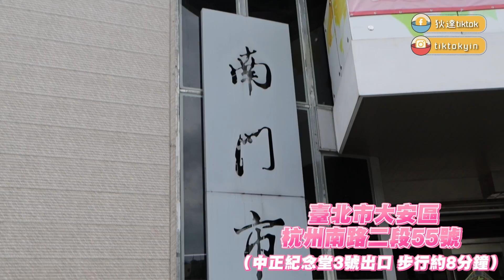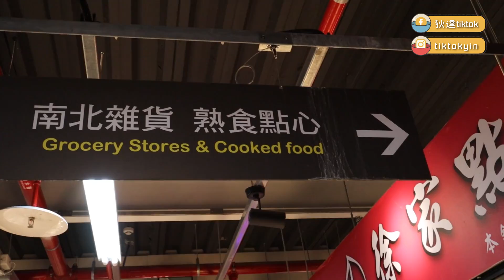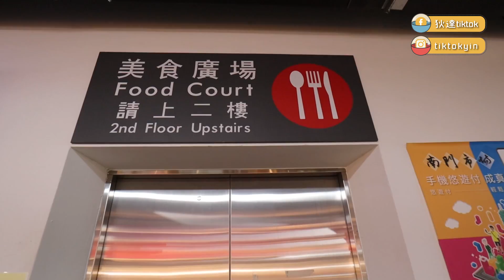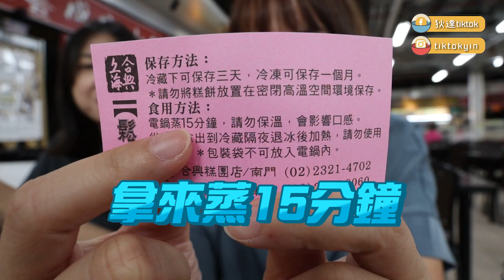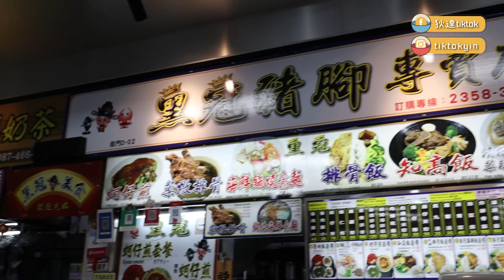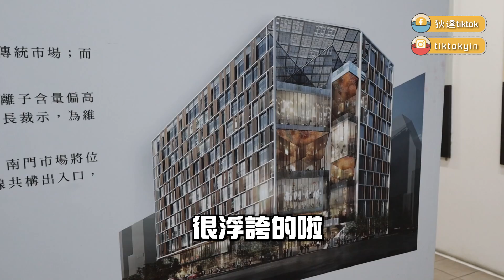來台8年第一次逛南門市場！美食多到爆炸！居然找到了香港的味道！？【VLOG】｜狄達出品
沒想到這只是暫時用的市場
就規劃得這麼完善！
害我們都好期待新的南門市場！一定要去逛爆啦！！

南門（中繼）市場：
台北市大安區杭州南路二段55號

港人第一次體驗台灣網咖！不用100塊港幣就可以過夜玩到飽！真的是相見恨晚啊！

香港人最想念的公館美食！又酸又臭但出奇地很美味！台灣朋友第一次吃也說好吃！

香港人第一次試吃台中東泉辣椒醬，立馬愛上！食物直接升華，連甜品也能沾？！

在台灣當上班族後，生活習慣的轉變！從大學到踏入社會，這件事以前不敢做？！

終於找到道地又好吃的港式飲茶！超多款特色點心！隨便點都不踩雷！推薦給大家